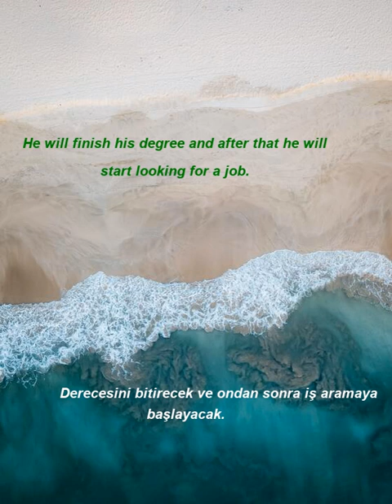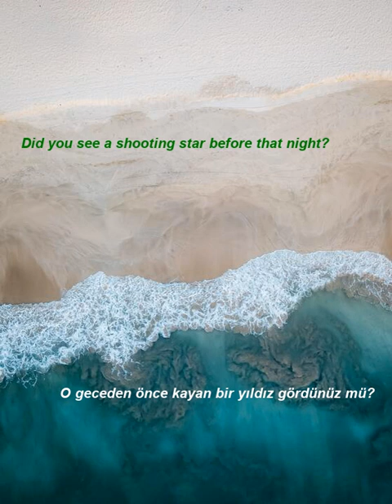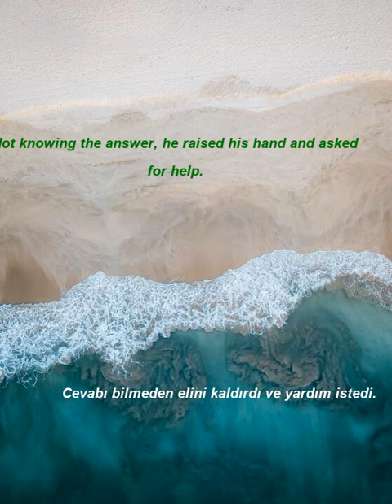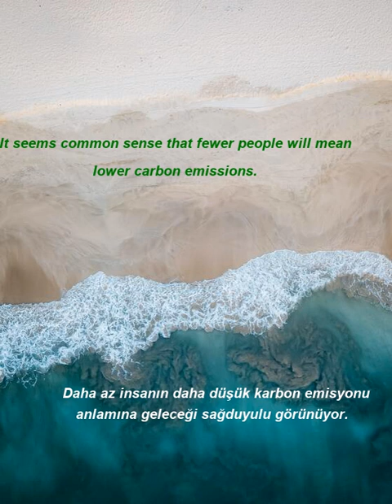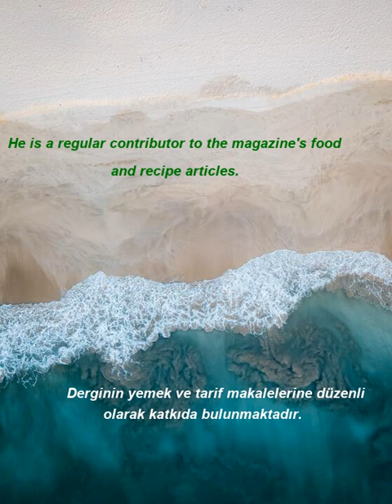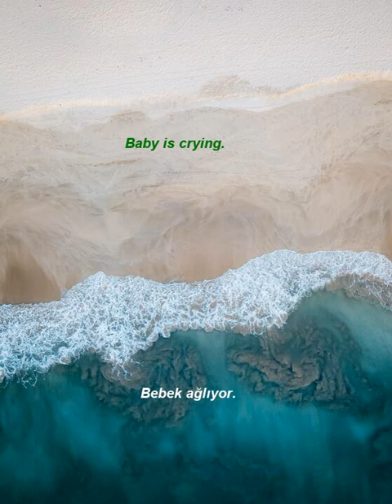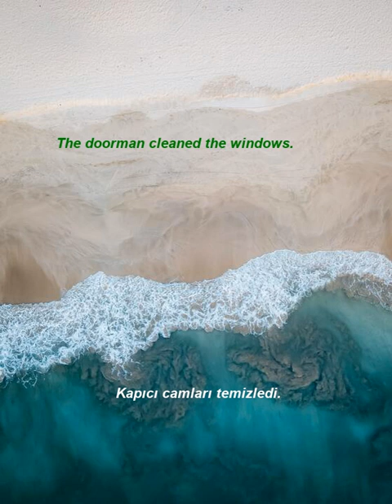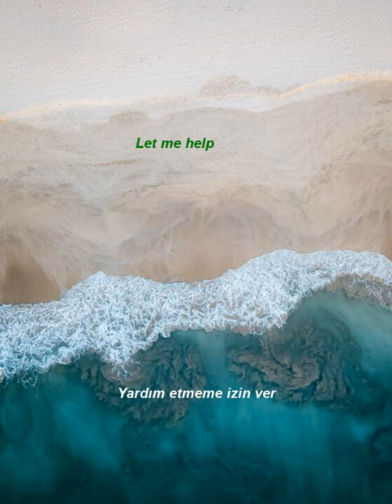İngilizce Türkçe Çeviri | 2 ay içinde kelime öğrenme problemininizi çözmek için ingilizce cümleler